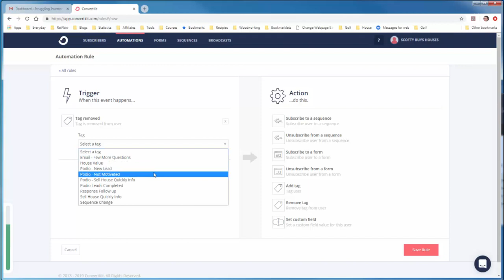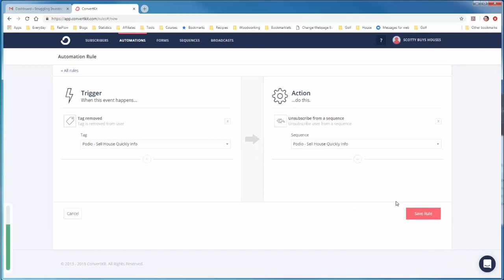ConvertKit - Rules - Unsubscribe from Sequence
This video shows you how to create 3 rules that will unsubscribe a subscriber from a sequence when a certain tag is removed from that subscriber.

This is part of a larger tutorial on integrating Podio and ConvertKit using Zapier.